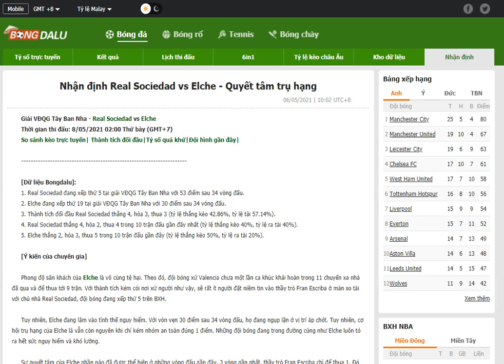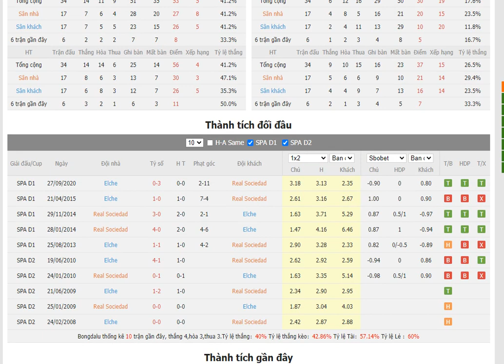Nhận định Real Sociedad vs Elche- Bongdalu.com- bóng đá anh